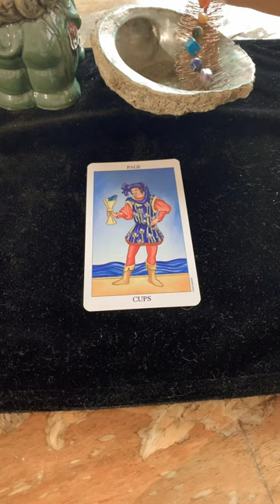Mark Kelly wins Re-election in Arizona Senate race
This is tonight’s remote view.
To Schedule a Phone Reading
To Schedule a Medical Consult
Doctorwhimsy.com
For Quick 5 minutes Questions
Thank you for Buying Me a Cup of Coffee
Tarot With Whimsy On Facebook
Doctorwhimsy.com
1819 SW 5th Ave suite 116